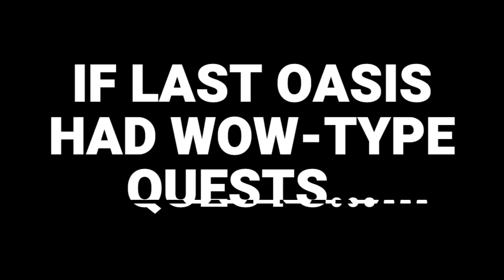"If Last Oasis had WoW Type Quests" - Escort Quest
Short parody video of the relatable frustrations generating from the WoW Classic escort quests, incorporated into Last Oasis